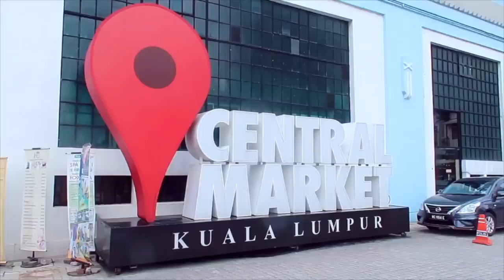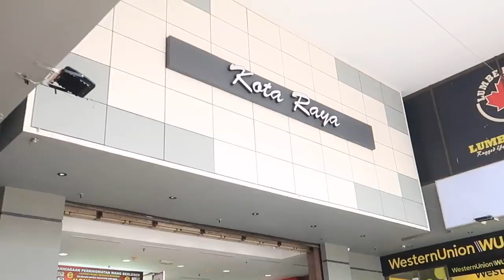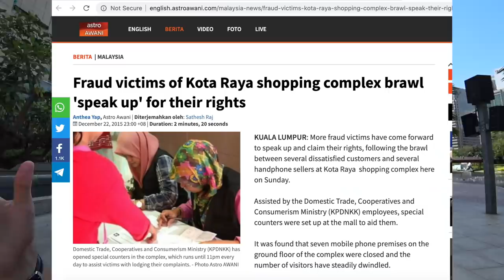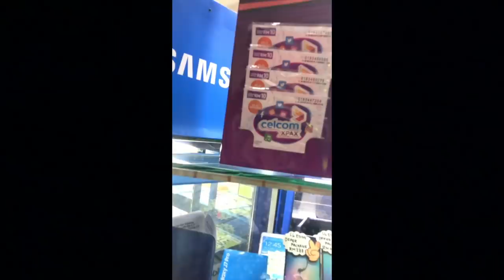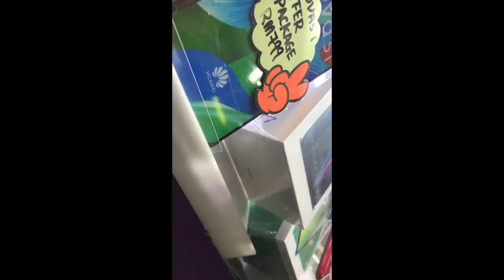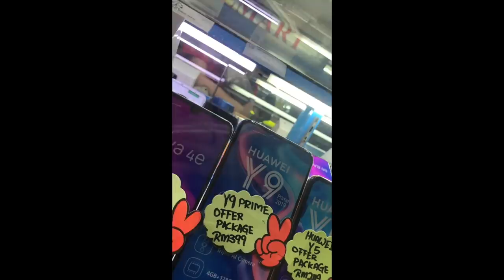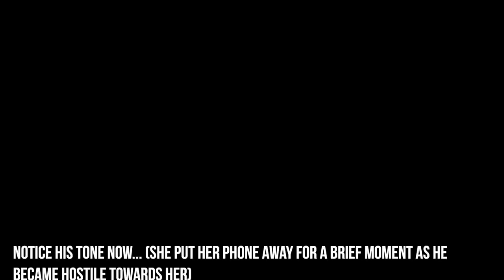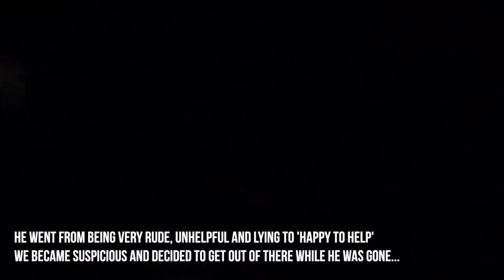Confronting a Mobile Phone Scammer in KL (Scammed at Kota Raya) | Malaysia Vlog 2020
This Mall is notorious for mobile phone scams and we actually fell victim to one ourselves! Google Kota Raya and you'll discover the bad press!

We went back to Kotaraya Shopping Complex (near Petaling Street) to confront the man who scammed us for 200 Ringgit (£40) in Kuala Lumpur on our FIRST day in Malaysia (before we travelled across South East Asia)

I don’t like doing such videos, but discovering how rife scams are in this mall I figured it would be best to go and confront the scammer who cheated us out of money.

This video is simply to help people not fall afoul of this scam, I hope you can see that scams are still taking place in this mall...

Still absolutely LOVE Malaysia and think this was probably the only bad thing that happened to us throughout our time. So I wanted to set things straight.

Once again thanks for hosting us in Malaysia, we have loved being part of it over the last few months.

Veggies on Tour

Timestamps
0:00 Intro & How We Got Scammed?
6:12 Shots of Kota Raya inside
6:59 Kotaraya's Dark Past
8:14 Going Undercover
10:58 Scammer Gets Angry
12:04 Scammer Discovers We Are Filming
13:38 He Admits to Selling Lots of Simcards

We are Pat & Giulia, a couple from 🇬🇧  and 🇮🇹  living in London.
We decided to go on a travelling adventure and ended up living in Malaysia for the past 3.5 months, filming our experience so that it could hopefully help/inform/interest any of you.

We enjoy discovering spots off the tourist trail and don’t like taking ourselves too seriously.

👉 We just launched our first instagram account! Check us out @